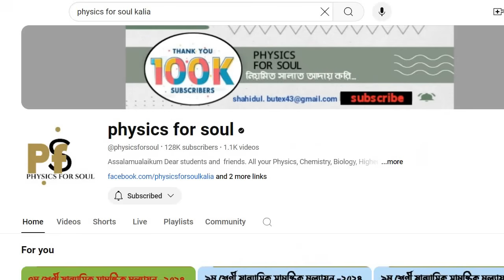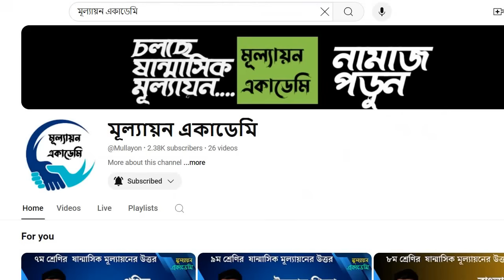নবম শ্রেণির ইসলাম শিক্ষা পরীক্ষার প্রশ্ন ও উত্তর.class 9 islam shikkha half yearly exam question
৯ম শ্রেণি ইসলাম শিক্ষা অর্ধ বার্ষিক পরীক্ষা।৯ম শ্রেণির ইসলাম শিক্ষা ষান্মাসিক মূল্যায়নের উত্তর

routine 2024
exam 2024
sanmashik mullayon
৯ম শ্রেণির ষান্মাসিক মূল্যায়ন ২০২৪